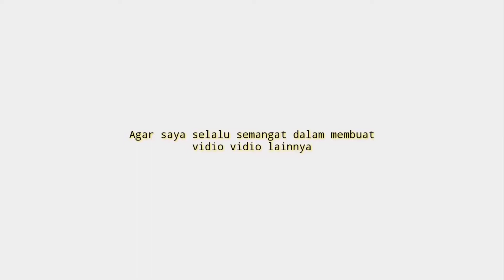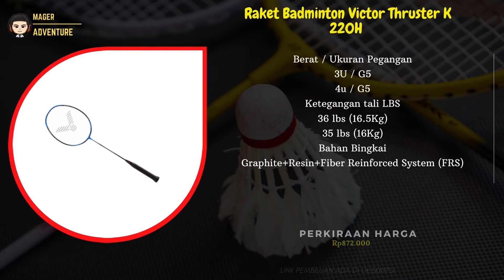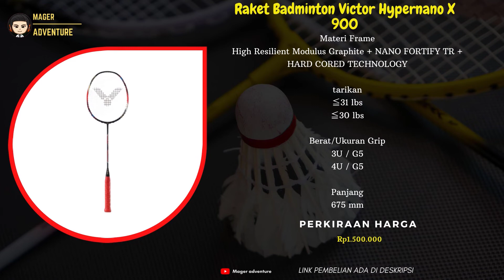10 Rekomendasi Raket Badminton Victor Terbaik untuk Smash Termahal Di Indonesia Terbaru 2021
UDAH tau belum Raket untuk Smash Termahal Di Indonesia!!
buat Yang Sedang nyari Raket Badminton Victor Terbaik ? Coba deh cek 10 Rekomendasi Raket Badminton Victor Terbaik untuk Smash Termahal Di Indonesia Terbaru 2021
Kamu bisa cek Rekomendasi Raket Badminton Victor Terbaik vidionya Sampai selesai.
Berikut Daftar Rekomendasi Raket Badminton Victor Terbaik Dari Kami cek Di bawah Ya

 10 Raket Badminton Victor Thruster K HMR L / K-HMRL
Rp580.000

9 Raket Badminton Victor Drive X 888 H / 888H
Rp580.000

8 Raket Badminton Victor AuraSpeed 30H / Aura Speed 30 H
Rp900.000

Rp710.000

Rp890.000

Rp872.000

Rp872.000

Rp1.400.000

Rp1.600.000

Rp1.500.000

📢 sunber artikel ➜@shopeeindonesia
Klian bisa order Rekomendasi Raket Badminton Victor Terbaik dengan Klik langsung Di atas atau hubungi nomor di bawah ya!!
order
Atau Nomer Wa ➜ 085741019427